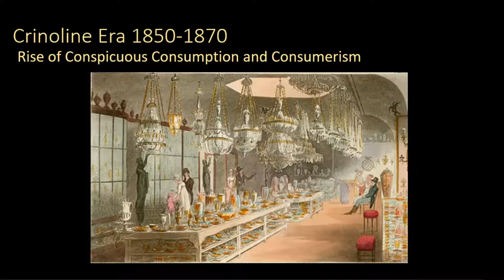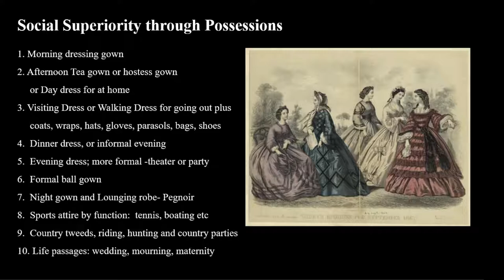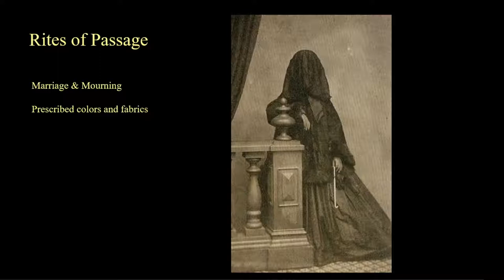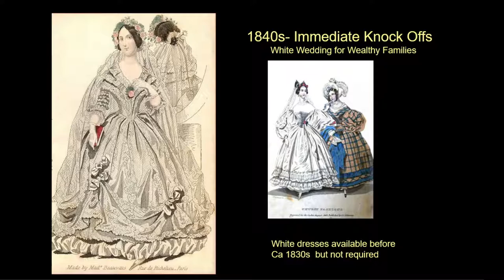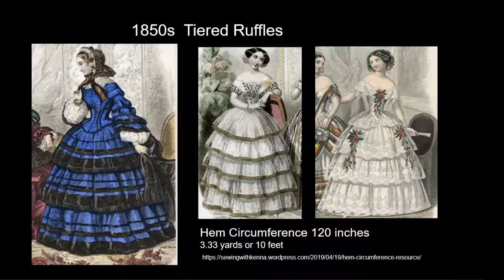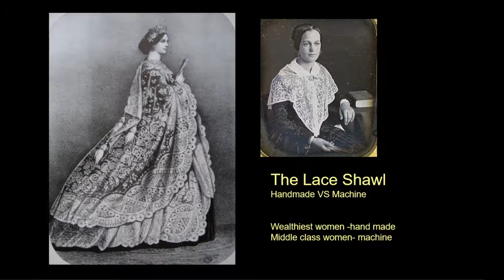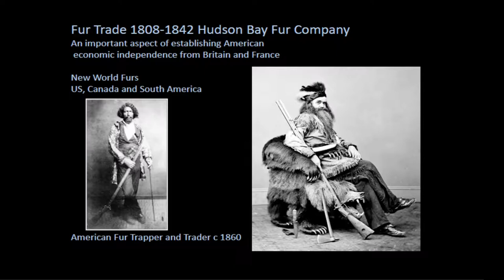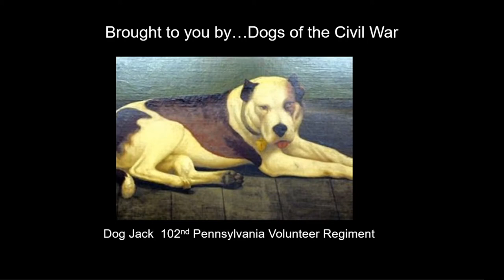Crinoline Era Consumerism